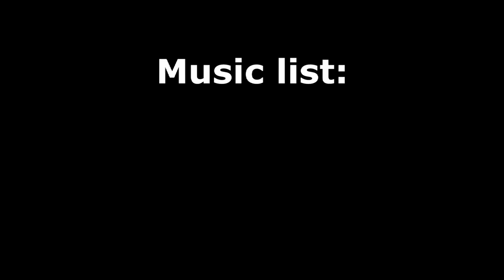Old English Sheepdogs having fun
So, about a week ago, we went to meet with Nancy's sister, Szöszmösz, and I recorded more than an hour long footage. I've made a compilation of the best shots I had, and uploaded them for you, so you might enjoy them as much as we do.

No harm was done in the making of this video, except for some flowers.

The videos were recorded using a Samsung Galaxy S3.